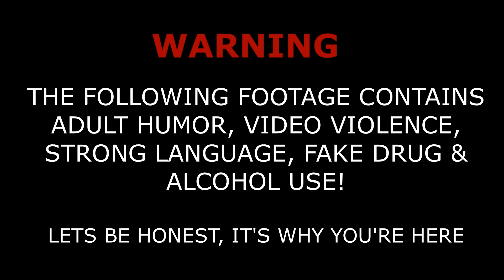Genesis Evolution Roleplay - SIR! | Episode 3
All I Need Is You

Fancy joining an active Roleplay Server based on GTA V on Xbox one?
Genesis Evolution Roleplay Community is a GTA 5 gaming community. We have 80+ members, a working CAD, amazing staff and daily roleplays! We have 12 departments to choose from! Must be 12+.

Why don't you join Genesis Evolution Roleplay Community, Join us today as we'd like to formally invite you to become apart of our community, our family. Have you ever wanted a place to relax and an environment to call, "home"? You've stumbled upon the diamond in the rough! We're honoured to have you. However, we'd ask that you explore our community before applying. Why? We want you to absolutely be sure that this community is a right fit for you and what you're looking for. Afterward, we'd love to see an application come from you.

— — Information — —
𝗖𝗨𝗥𝗥𝗘𝗡𝗧 𝗗𝗘𝗣𝗔𝗥𝗧𝗠𝗘𝗡𝗧𝗦:
911 Communications Department

Civilian Department

Los Santos Police Department
Sub-Department:
Los Santos Vice Unit
Los Santos Port Authority

Los Santos Investigations Bureau

San Andreas State Police
Sub-Departments
San Andreas K9 Unit

Blaine County Sheriffs Office
Sub-Departments
Blaine County Warrant Services

— — Department Quota’s — —
Law Enforcement/Communications: 20 Hours Per Month
Civilian: 22 Hours Per Month
- Intagram: ashvio_
Make Sure to follow the Following Featured Channels:
Instagram Partners
-Kierin O.

- Taylon H.